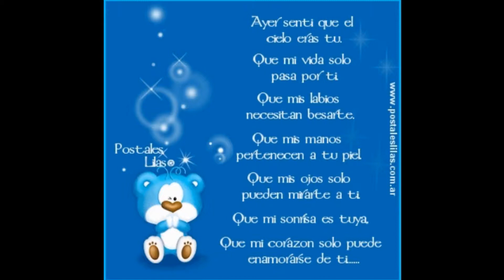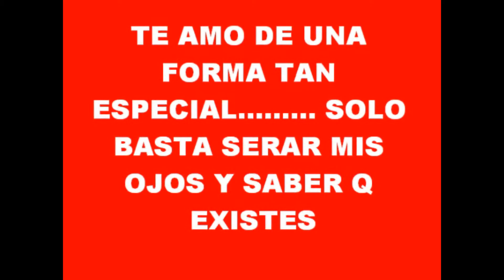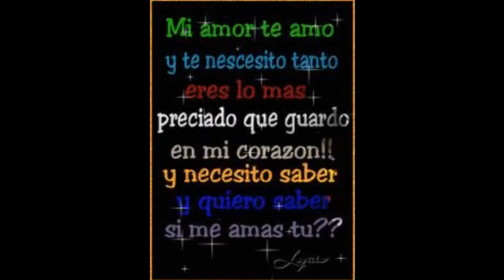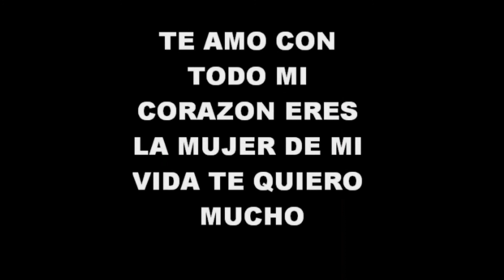ZOILA BERMEJO Y LUIS CHAFLA